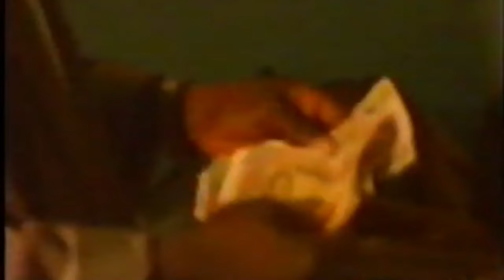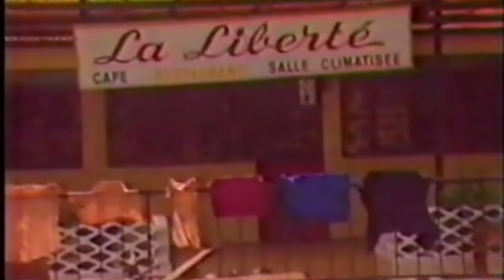BENSO SODIA DANS BILI ANI BEBE-15 FILM GUINEEN VERSION MALIN...